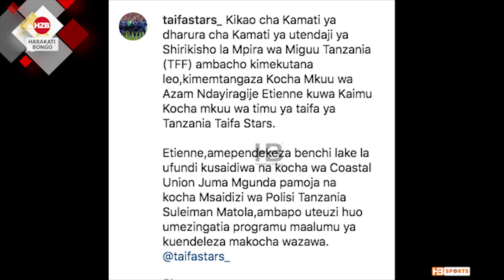BREAKING: Taifa stars yataja kocha mpya, wazawa wawili wala shavu kuinoa Stars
Shirikisho la mpira wa miguu Tanzania baada ya kuvunja mkataba na Kocha Emmanuel Amunike kwa kufanya vibaya katika michuano ya AFCON 2019 na kupelekea kikosi cha Taifa stars kutopata hata alama moja kwenye michuano hiyo.

TFF imeweza kutangaza Kocha atakaekishirikia kikosi hicho kwa muda Raia wa Burundi Etienne Ndayiragije ambaye ni Kocha mkuu wa Azam Fc huku akitaja na benchi lake la ufundi likiongozwa na Kocha wa zamani Lipuli FC Suleiman Matola na Kocha wa Coastal union Juma mgunda huku meneja wa kikosi hicho Nadir haroub 'Cannavaro'.